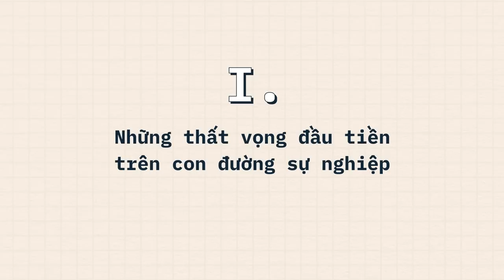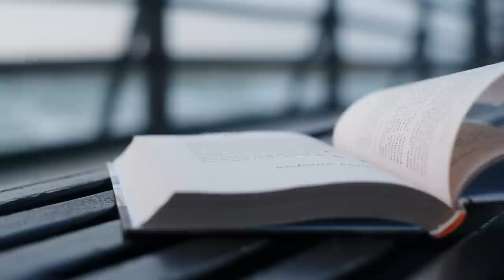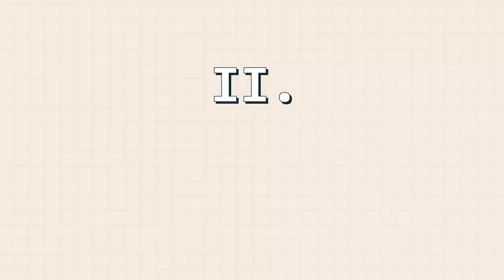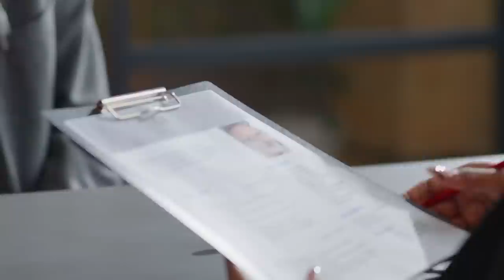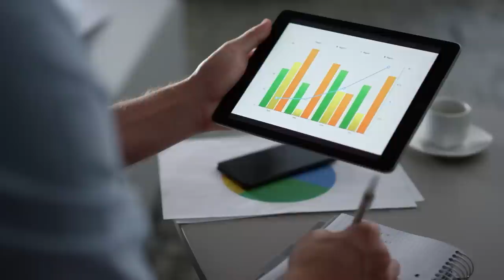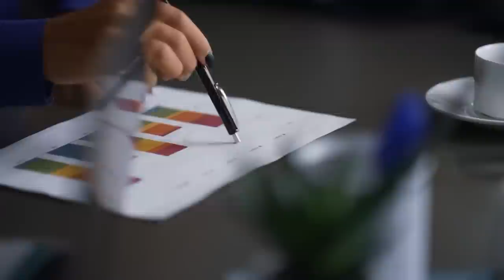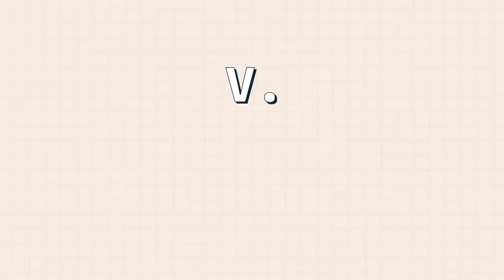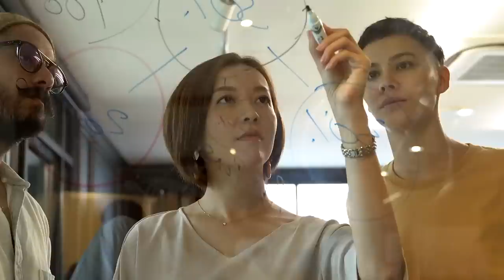NGÀNH HÀNG KHÔNG: Những điều ít người nói đến | Nguyễn Phương Anh | GIÁO DỤC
NGÀNH HÀNG KHÔNG: Những điều ít người nói đến | Nguyễn Phương Anh | SPIDERUM

Giống như bạn chơi game, qua được level 1, màn hình điện thoại hiện lên chữ “chúc mừng” được vài giây, ngay sau đó cánh cửa level 2 xuất hiện. Cuộc sống cũng như vậy, ước mơ thành hiện thực chỉ là khép lại chương cũ, mở ra chương mới trong cuộc đời. Bạn tiếp tục phải đối mặt với những thử thách mới.
Ghé Nhà sách Spiderum trên SHOPEE ngay thôi các bạn ơi:
Nội dung:
00:00 - Start
00:28 - TVC
00:50 - Những thất vọng đầu tiên trên con đường sự nghiệp
02:51 - Đi qua sự mơ hồ và khó tin
05:20 - Chuyện đi làm và những điều mình học được
08:51 - Giá trị của những con đường vòng
13:32 - “Dạo bước” giữa kế hoạch đổ bể và giấc mơ không thành
Bài viết: Ngành Hàng không: Cơ hội và những điều ít người nói đến
Được viết bởi:  Nguyễn Phương Anh
Giọng đọc: Pinkdot
Editor: Pinkdot